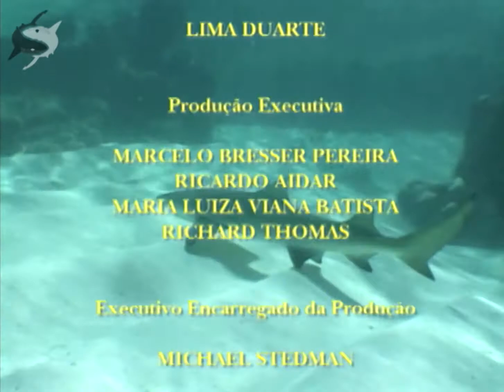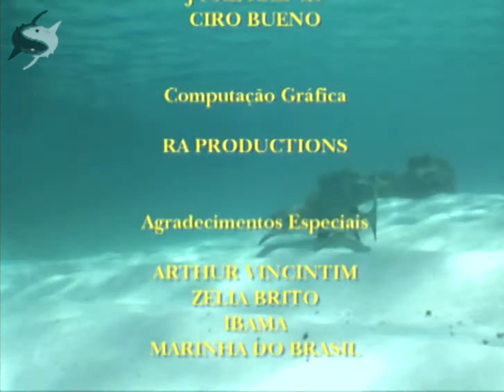Atol das Rocas O Atol Esquecido | Documentário para mergulhadores, apneia, reserva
Neste documentário narrado por Lima Duarte, Lawrence Wahba lidera uma expedição para mapear do Atol das Rocas, o único atol do Atlântico Sul e um dos lugares mais inóspitos do Brasil.

A equipe contou com nomes como a jornalista e apresentadora Daniela Barbieri, o oceanógrafo Marcelo Skaf, o instrutor de mergulho técnico Fábio Pereira, e o biólogo Lisandro de Almeida.

✔ Patrocínio Hostinger, hospedagem de sites coloque o cupom cupom: GUARAPAEAD *cada um que utilizar Hostinger através desse link e cupom está ajudando o projeto Guarapa*

Consiga seus objetivos! 👍💪🙏

© Vídeo feito por Rafa Guarapa.